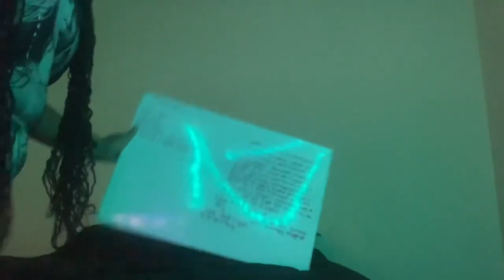Turning My Life Around: Pivotal Jorney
Welcome to the Sley Wayy channel! I’m 33-year old on a transformative journey, and on the platform, I’ll be sharing my experiences and insights. Join me asi embark on a journey of personal growth, including my pivot towards a healthier lifestyle, my weight loss endeavors, financial empowerment through credit building l and money saving tips and my pursuit of mental well being. Together we’ll witness a complete transformation.